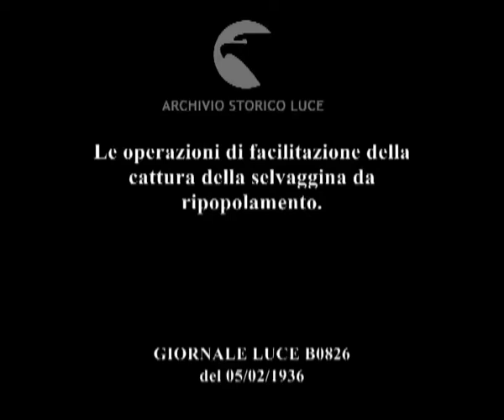Le operazioni di facilitazione della cattura della selvaggina da ripopolamento.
Descrizione sequenze:alcuni addetti di un ufficio della Confederazione Fascista Agricoltori stendono delle reti verticali per facilitare la cattura dela selvaggina da ripopolamento ; alcune fasi di una battuta di caccia alla lepre nella campagna romana ; le lepri incalzate dai battitori si impigliano nelle reti ; alcuni uomini specializzati liberano le prede e le collocano in cassette di raccolta ; diverse lepri si impigliano nelle reti ; primi piani di alcuni lepri ; vengono trasportate le cassette ; le operazioni di accertamento della sanità e del sesso delle lepri ;